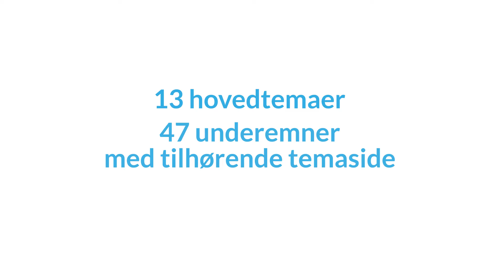Creaza - nytt læremiddel i samfunnsfag